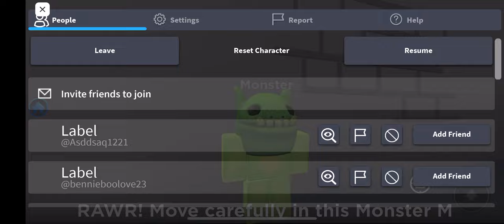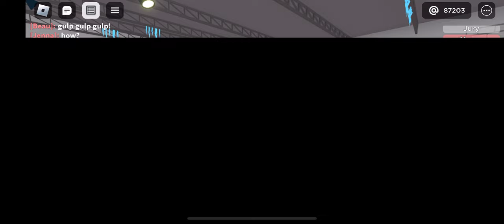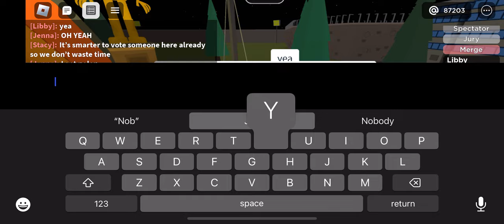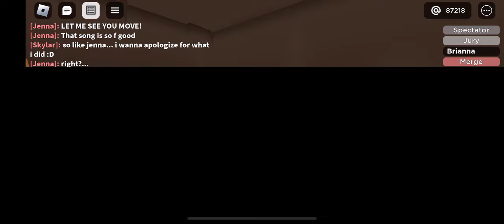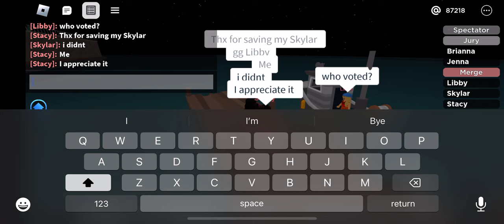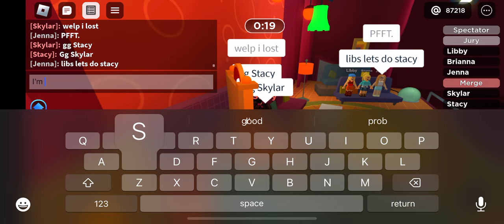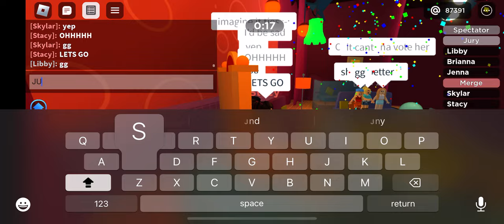Winning as Stacy | Total Roblox Drama #20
After a 3 week break from YT, I’m back. This time no teaming or anything. Here is a updated legitimate Stacy win without toxicity or anything. The series will go on!!!